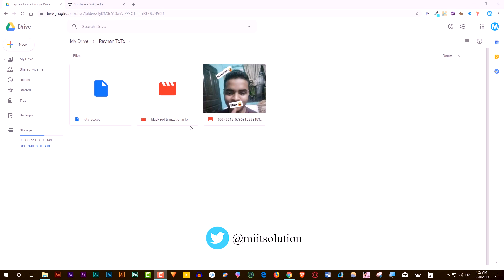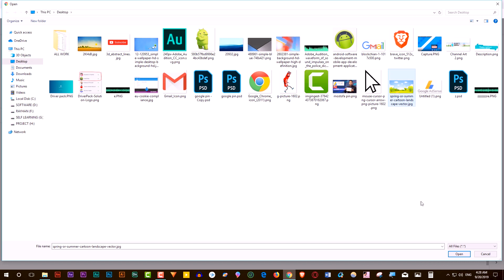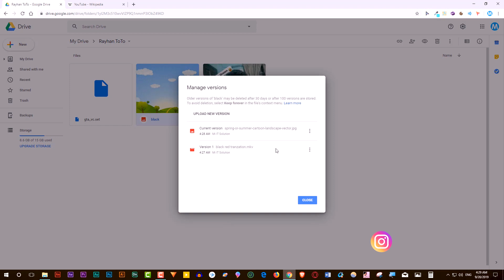How to Hide Files in Google Drive? Is This Possible | Bangla Tutorial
Hide File in Google Drive is this possible? Yes of course. In this video, I will show you how to Hide Files in Google Drive.

Not just files, If you want to Hide photo, video & audio in Google Drive. Yes you can. It's very simple and easy.

Go to Google Drive and upload file that you want to Hide. And then after file uploading, click right button and choose Manage Versions. Choose upload new version and upload another file or picture. Something like that.

And that's it. You can Hide file easily in Google Drive.